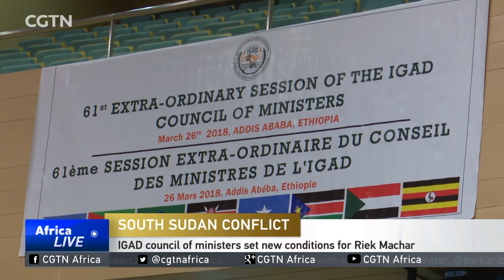IGAD council of ministers set new conditions for Riek Machar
Regional body IGAD's council of ministers has held an extraordinary session on South Sudan, in the Ethiopian capital Addis Ababa. [TAKE VO]The regional bloc is deeply concerned over the unending conflict in several parts across South Sudan. They want both the opposition and the government to complete the process of revitalization. The council also agreed to lift opposition leader Riek Machar's house arrest on condition that he renounces violence and relocates to another country.